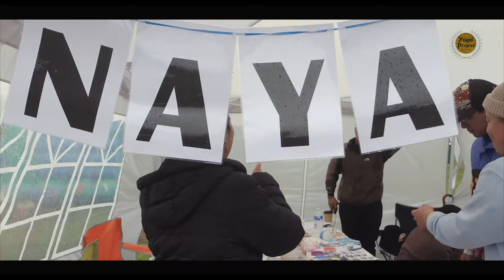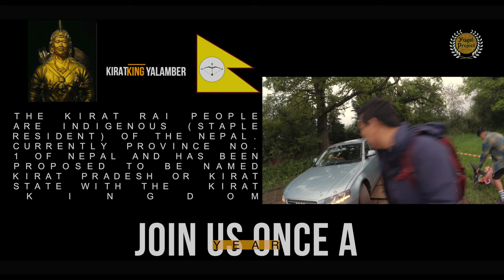Kirat Rai Sakela UK | 2023 Event 1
Namaste!!!

Kirat Rai's Ubhauli sakela worshipping of 2023. All the Rai are collected and get sakela dance and we enjoyed on this event.
Please comments, from which place, location are you watching
and please visit the events for next time for best result and supporting rai's cultural program if you are same in the country then (rai is most important) for their family good health and wealth.
and warmly welcome to other peoples also.😊🙏🏻🙏🏻🙏🏻